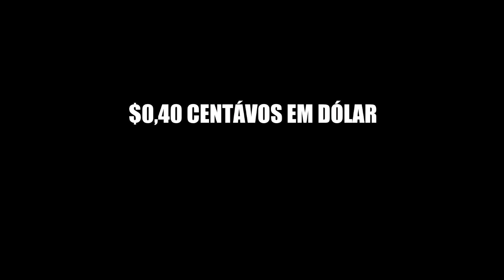VOCÊ JÁ PENSOU EM SER UM YOUTUBER??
Acho que já está na hora de realizar seus sonhos sem se
preocupar com o que os outros vão pensar...

SNAP ► isaque_s13

SE GOSTOU DO VÍDEO NÃO ESQUECE DE AVALIAR E
COMENTAR SOBRE...